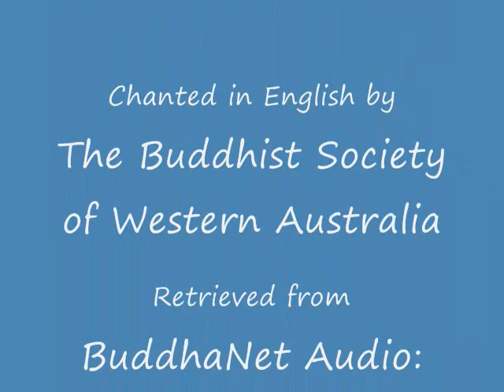Metta Sutta in English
Gongyo on Line

      This is what should be done
      By one who is skilled in goodness,
      And who knows the path of peace:
      Let them be able and upright,
      Straightforward and gentle in speech.
      Humble and not conceited,
      Contented and easily satisfied.
      Unburdened with duties and frugal in their ways.
      Peaceful and calm, and wise and skillful,
      Not proud and demanding in nature.
      Let them not do the slightest thing
      That the wise would later reprove.
      Wishing: In gladness and in saftey,
      May all beings be at ease.
      Whatever living beings there may be;
      Whether they are weak or strong, omitting none,
      The great or the mighty, medium, short or small,
      The seen and the unseen,
      Those living near and far away,
      Those born and to-be-born,

      Let none deceive another,
      Or despise any being in any state.
      Let none through anger or ill-will
      Wish harm upon another.
      Even as a mother protects with her life
      Her child, her only child,
      So with a boundless heart
      Should one cherish all living beings:
      Radiating kindness over the entire world
      Spreading upwards to the skies,
      And downwards to the depths;
      Outwards and unbounded,
      Freed from hatred and ill-will.
      Whether standing or walking, seated or lying down
      Free from drowsiness,
      One should sustain this recollection.
      This is said to be the sublime abiding.
      By not holding to fixed views,
      The pure-hearted one, having clarity of vision,
      Being freed from all sense desires,
      Is not born again into this world